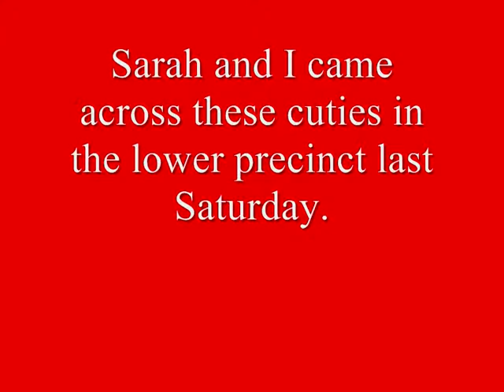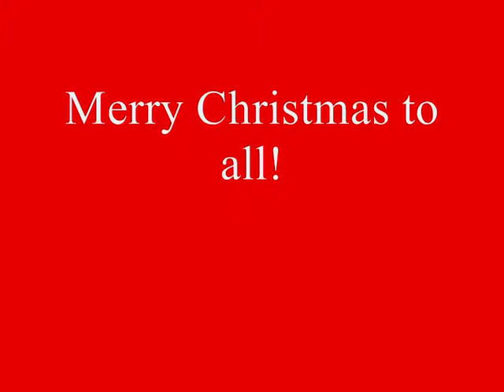Reindeer Christmas 2013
Santa and two reindeer in the lower precinct in Coventry.